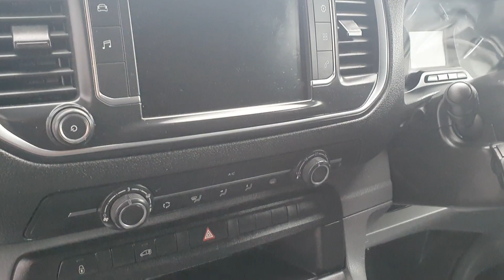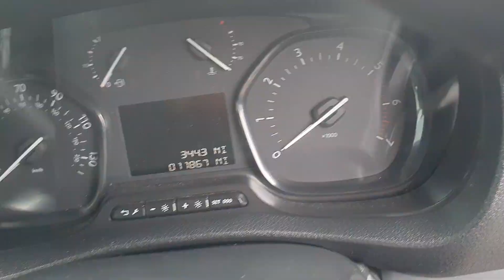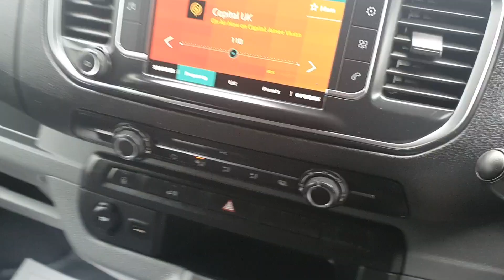2022 Citroen Dispatch Enterprise Pro